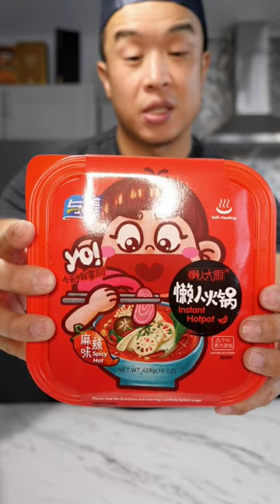SIMPLE! Try Self-Heating 🥵 SPICY Instant Hot Pot for the first time | Mukbang